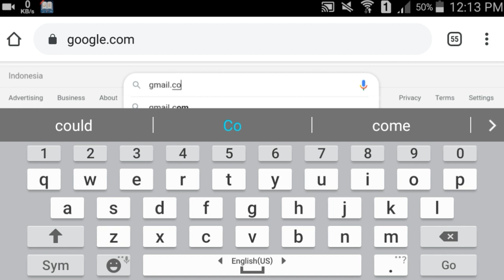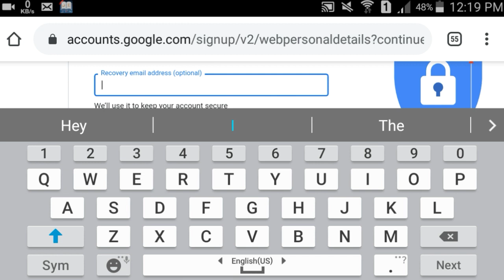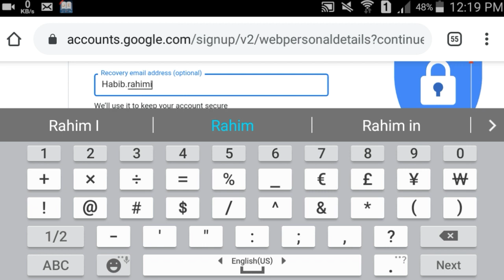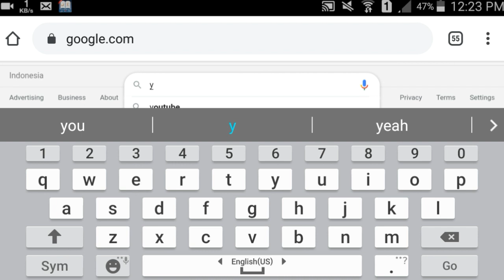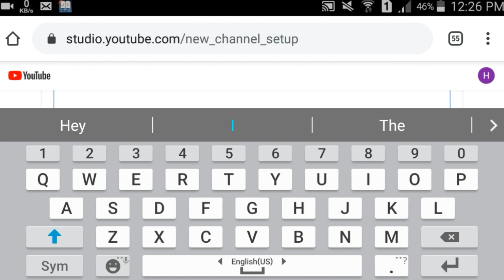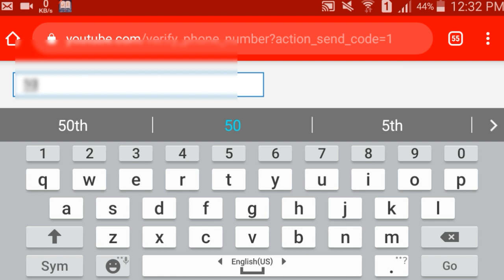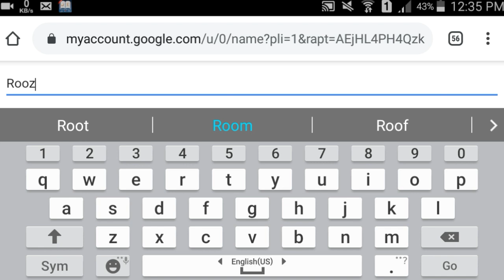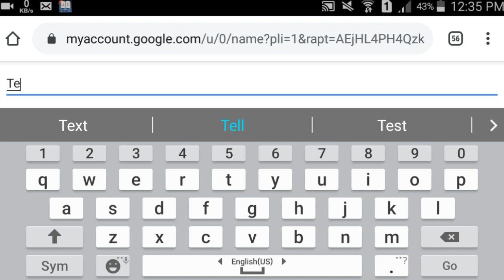آموزش ساخت کانال یوتیوب با موبایل از ابتدا تا به آخر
آموزش ساختن کانال یوتیوب با موبایل از ابتدا تا به اخر
اموزش کامل به زبان ساده